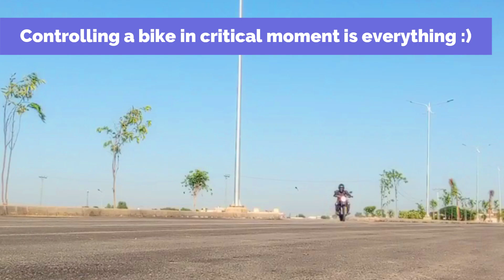BEST STREET BIKE 😁😁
Indian motorcycle, Indian, Indian scout bobber twenty, Indian scout bobber custom, 2022 indian scout rogue, Indian scout motorcycle, indian scout bobber sixty, Indian scout rogue review.
Fat boy, Harley Davidson fat boy, Harley Davidson, Harley fat boy.

2024 Harley Davidson fat boy review, Kawasaki ninja zx-10r 2021 review.